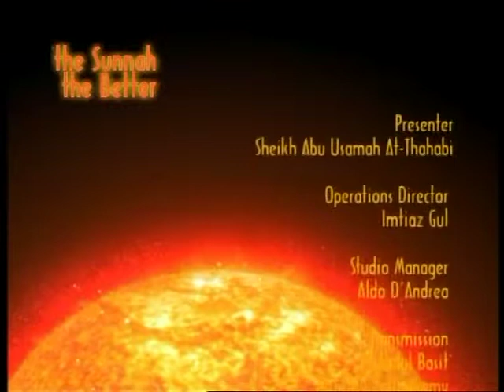21of22 The Sunnah & the Newborn Child pt 3 Abu Usamah The Sunnah the Better